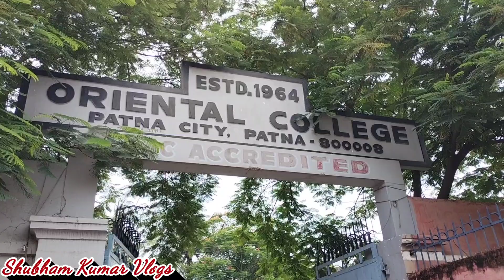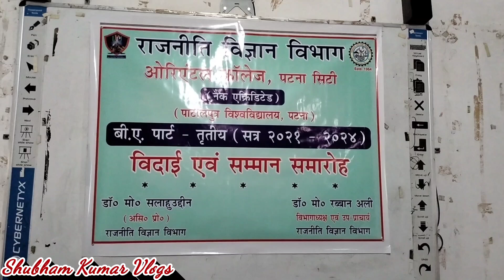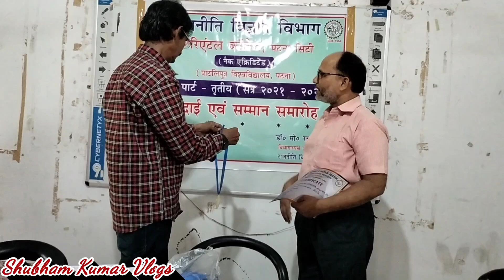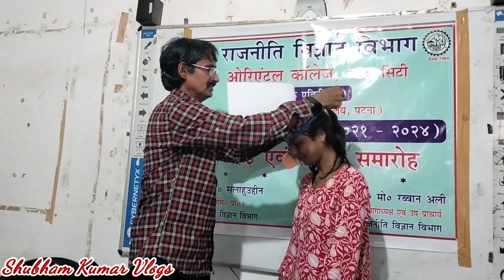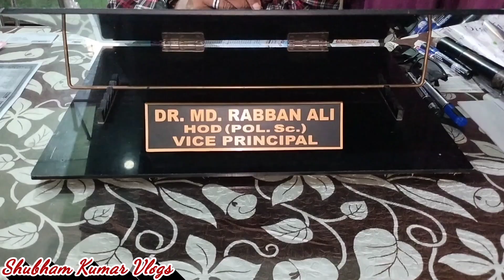Oriental Collage में Dr. Rabban Ali Sir के द्वारा हुआ विदाई एवं सम्मान समारोह 😍 | Patliputra Univers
Vlog video By Shubham Kumar Vlogs